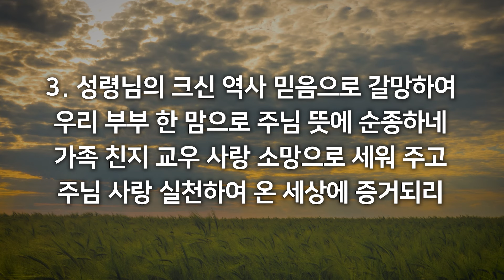[새찬송가 601장] 하나님이 정하시고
새찬송가 650장 전 곡을 편집하여
은혜롭게 묵상할 수 있도록 돕는 아바프레이즈입니다.
15분 버전으로 업로드하고 있습니다!